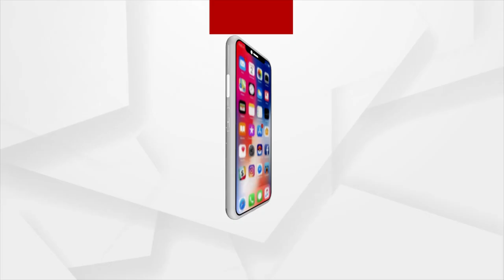ହାଣ୍ଡିଆ ମାଂସପାଇଁ ଗାଁରୁ ବାସନ୍ଦ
ପୁଅର ଶୁଦ୍ଧି ପାଇଁ ସାହି ପଡ଼ିଶାଙ୍କୁ ଦେଇ ପାରିଲେନି ହାଣ୍ଡିଆ ଓ ମେଣ୍ଢା ମାଂସ। ତେଣୁ ଘରକୁ ଫେରି ପାରିଲେନି। କିଛି ଉପାୟ ନପାଇ ଗାଁ ମୁଣ୍ଡରେ ଗଛ ତଳେ ଛାମୁଡା ତଳେ  ମୁଣ୍ଡ ଗୁଞ୍ଜିଛନ୍ତି ଜଣେ ବିଧବା ମହିଳା। ସଭ୍ୟ ସମାଜରେ ଏପରି ବିକଳ ଚିତ୍ର ଆସିଛି ଖଣି ଖାଦାନ ଭରା କେନ୍ଦୁଝର ଜିଲ୍ଲାରୁ।